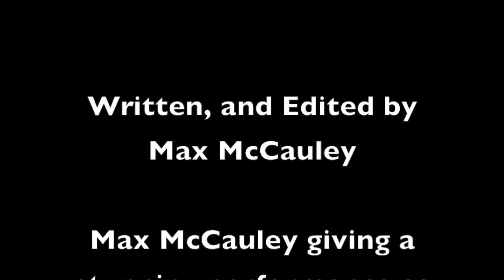Midnight Musings 10/11/13 -Fifty Shades of Jay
Max Muses on the WNBA, Breaking Bad, and his recent joining of Night Watch. There's also a special guest, an author doing a reading from his novel. Max is pretty proud of it.